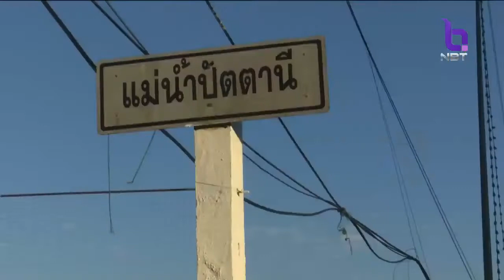'ยะลา'ขอประชาชนร่วมมือใช้น้ำอย่างประหยัด แม่น้ำปัตตานีปรับลดลงจนเห็นพื้นดิน-โขดหิน